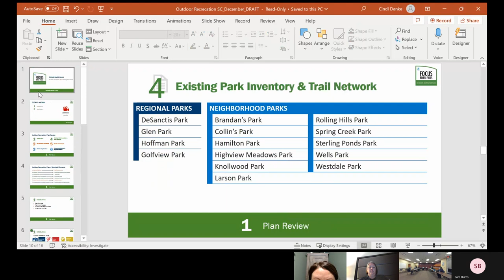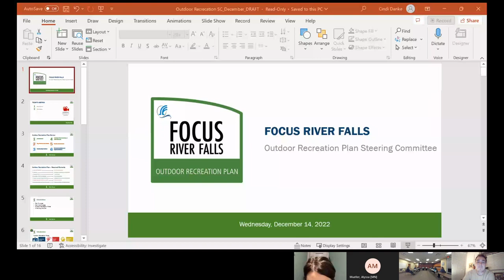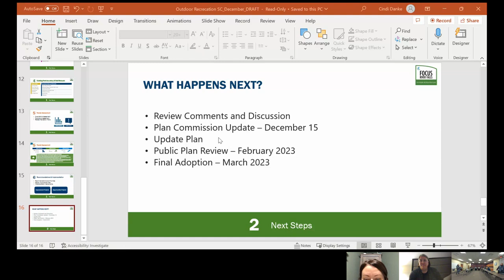December 14, 2022 Park Board Steering Committee Meeting Recording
The Park and Recreation Advisory Committee meet to discuss the draft Outdoor Rec Plan. They recommend it to Plan Commission with conditions.